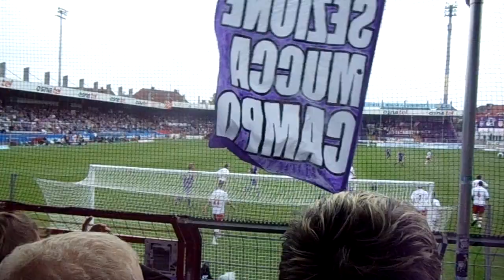Vfl Osnabrück - SSV Jahn Regensburg: VfL Support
1-0 Niederlage, eher schwache Stimmung mit einigen Ausreißern ins Positive.
Nunja. Hier wohl das Lauteste, was der heutige Spieltag für uns zu bieten hatte.